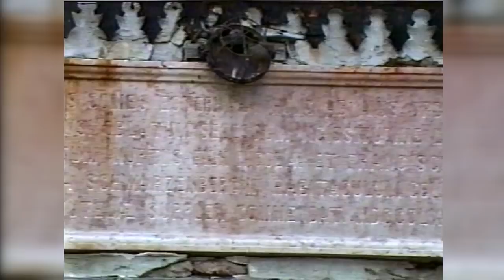Az Esterházyaknál dolgoztam Majkon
A vértessomlói Kesztler Józsefnével, aki 3 évig az Esterházy grófok konyháján dolgozott a majki kastélyban, Kondor Ferencné készített interjút 1992-ben. A filmecskét a vértessomlói televízió archívuma őrizte meg, köszönet érte. Külön köszönet Krüpl Vilmosnak és Richter Józsefnek!